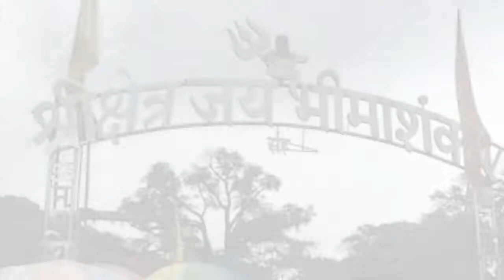Trek to Bhimashankar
Ambernath to khandas by bike then khandas to Bhimashankar trekking